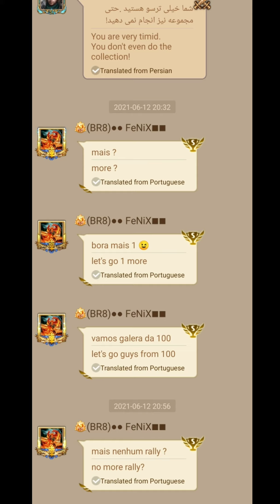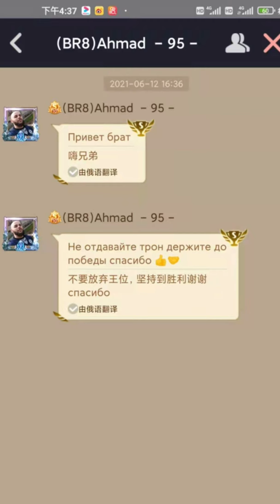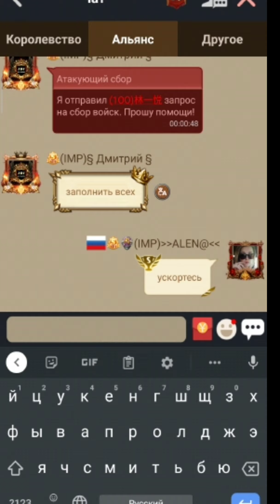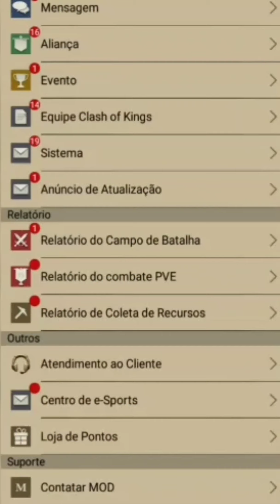Clash Of Kings k101 vs k633 | BR8 Trading points | Some Crazy Solo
This is Clash of Kings Game play. This video made for totally entertainment purposes, here a small video on last Saturday kingdom vs kingdom Battle event in CoK.